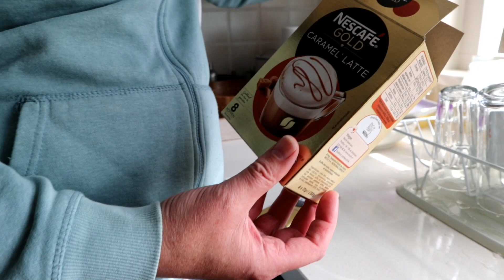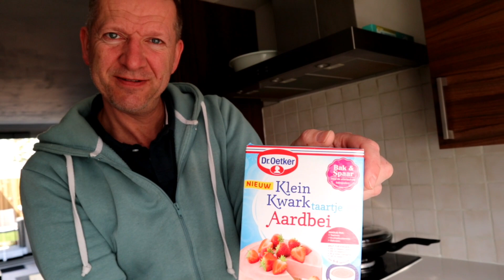Filipina Dutch Life COUPLE VLOG | Mrs napa Tumbling sa harap ni Mister 😁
Hello Everyone